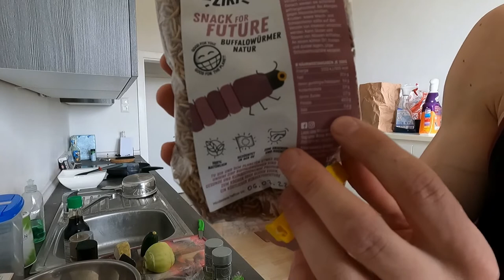Insekten Essen und Kochen, Buffalowürmer Wok, zum selber nachmachen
Als nächstes Kochvideo kommt ein Buffalowürmer Salat

Sind die Würmer Gesund:
Was auf den ersten Blick zu sehen ist, ist der sehr hohe Anteil Protein von 56,2 Gramm pro 100 Gramm. Buffalowürmer enthalten aber nicht nur viel hochwertiges Eiweiß, sondern auch alle 9 Aminosäuren, viele wichtige Nährstoffe und Vitamine.
Für Alle wie Ich die mit Gicht/ hoher Harnsäure zu kämpfen haben ist diese Ernährung vllt etwas zu unerforscht, aber durch die Kochweise, Proteingehalt
und nur Artikeln aus der Hundewelt eher das Gefühl, Würmer sind eher  stark Purin haltig, aber mal schauen was die Wissenschaft sagt wenn es schon mehr erforscht wurde

Nährwerte Buffalowürmer / Getreideschimmelkäfer im Larvenstadium (Alphitobius diaperinus)
Energie: 484 kcal / 2026 kJ.
Fett: 24,6 g.
davon gesättigte Fettsäuren: 8,0 g.
Kohlenhydrate: 6,7 g.
davon Zucker: 0,0 g.
Eiweiß: 57,0 g.
Salz: 0,37 g.

Habe mich mit dem Thumbnail selbst übertroffen
Es werden mit der Zeit weiter experimentelle und normale Kochvideos kommen.
Ansonsten hier noch andere Webseiten auf den ich fungiere